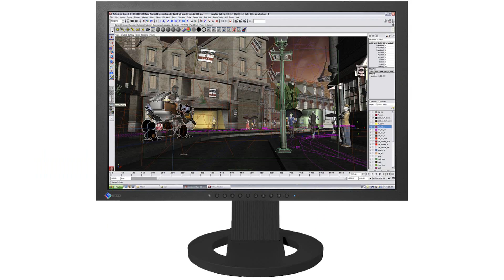eizo flexscan l997 treiber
eizo flexscan l997 driver